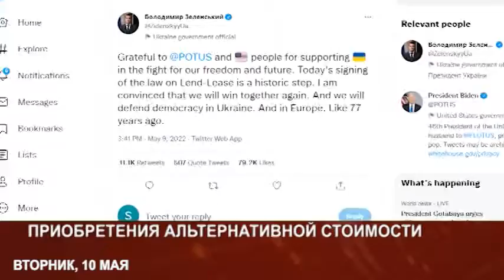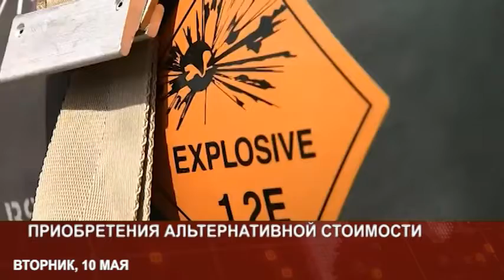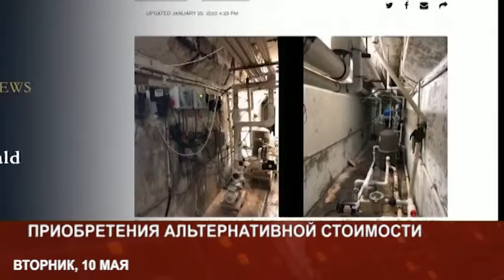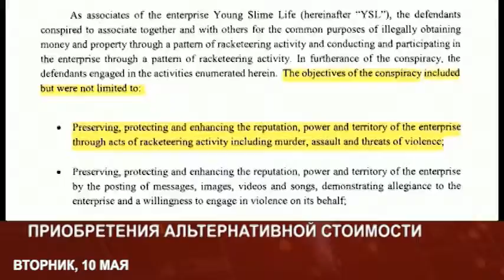PULS NEDELI MAY14 2